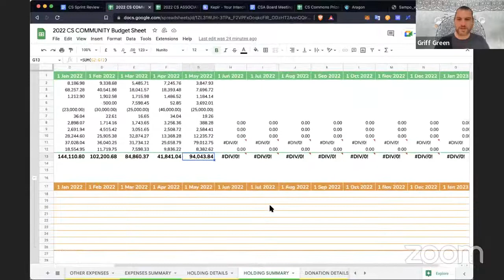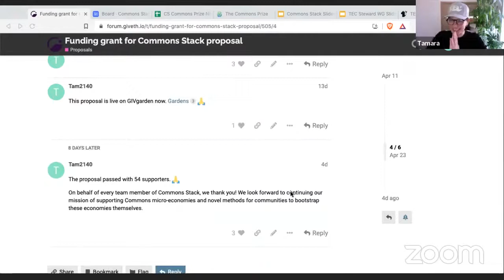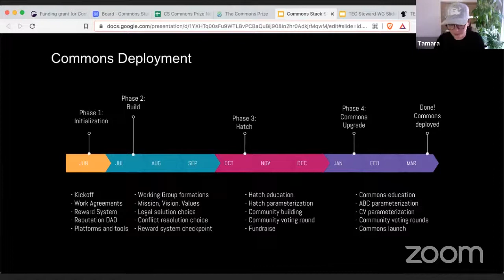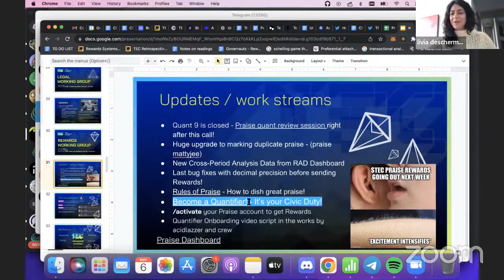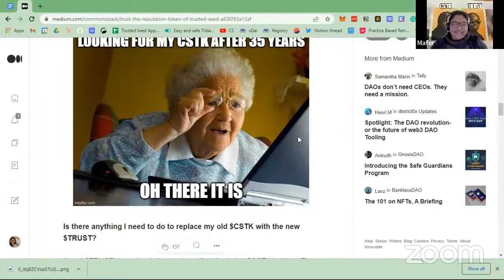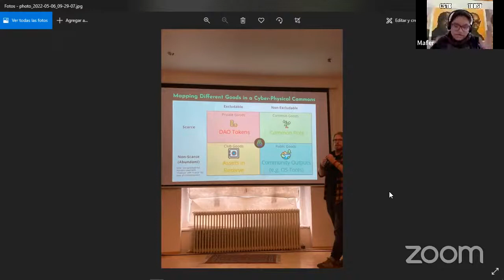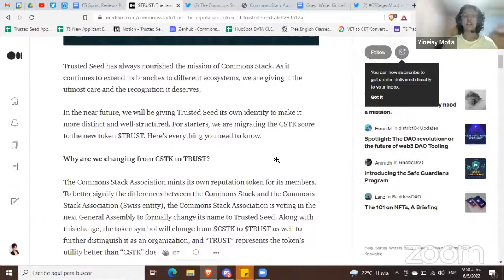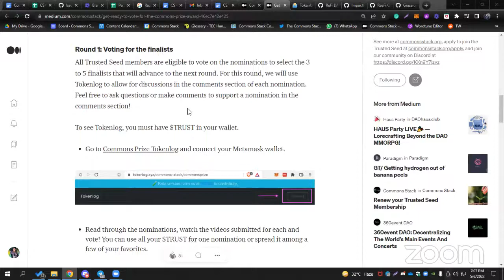Commons Stack Review: Sprint 38 🏏 Early Innings 🏏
The sprint was incredible, as we started out on such an early footing by launching Commons Prize nominations, replacing our CSTK score with $TRUST token, and much more developments. It's time to get ready for the next stages!

We are so excited to announce that the nomination period for our Commons Prize has officially ended. Thank you to those who nominated their communities, and we look forward to the voting round! The voting process will be divided into two rounds. The first round will determine a set of 3–5 finalists from all the nominations submitted and the second round will determine the winner.

Voting will start on May 11th. All $TRUST (formerly $CSTK) token holders are eligible to cast their vote to choose the next community to deploy a Commons and have an active role in shaping the future landscape of Commons. For more information on voting, check out this article

This sprint, we started migrating the CSTK score to the new token $TRUST. This is only one of the initial steps we’re taking to give Trusted Seed its own identity and make it more distinct and well-structured More information in the article

We completed our Regen Month campaign on Twitter during this sprint and highlighted several regenerative initiatives in the Web3 space. This includes not only organizations that advocate for the environment but also projects working towards creating a sustainable economic system that empowers people & communities.

More updates in this Sprint review!

Timecodes:
00:00 - Intro
00:20 - Community budget
01:32 - Association budget
02:10 - Regen Partnership
02:48 - Weekly board meetings
03:55 - New Trusted Seed DAO
04:20 - New TEC WG

05:37 - Thank you, Giveth community, for the 250K GIV grant to Commons Stack
06:13 - Sprint 38 🏏 Early Innings 🏏
06:43 - Commons Prize nominations
07:33 - Commons Deployment process
09:08 - TEC updates!

10:30 - Graviton training
11:20 - Reward system updates
 13:23 - CS praise analysis
14:40 - CS Book Club starting May 12th

15:30 - $TRUST tokens deployed!
18:12 - ReFi UnConference
19:28 - Mafer’s workshop: Onboarding for humans
21:05 - Jeff’s workshop: Commons Stack Design Patterns

22:35 - TS Stats:
 🌱 7 applications
 🌱 1 activation
 🌱 350 members

23:55 - $TRUST Token Medium article
24:23 - DAO Book Club
25:23 - April Newsletter
25:44 - Guest Writer for Our Newsletter
26:50 - Regen Month and Impact Organizations in Web3

27:34 - Commons Prize updates
28:00 - Voting process article

29:21- Praise!